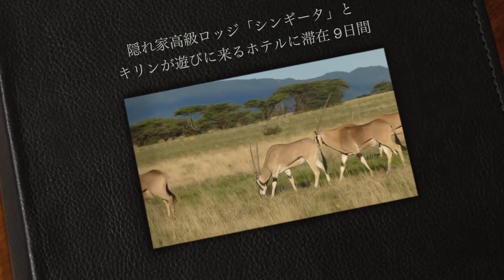ケニア・タンザニア 隠れ家高級ロッジ「シンギータ」 夢のステイとキリンが遊びに来るホテル滞在 9日間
ツアータイトル：ケニア・タンザニア 隠れ家高級ロッジ「シンギータ」 夢のステイとキリンが遊びに来るホテル滞在 9日間
出発日：
詳しくはこちら：